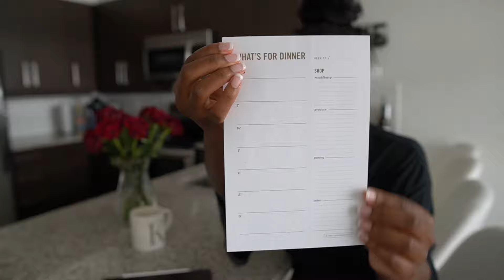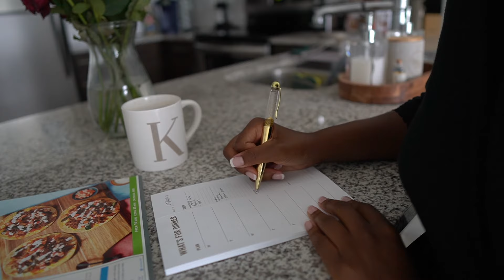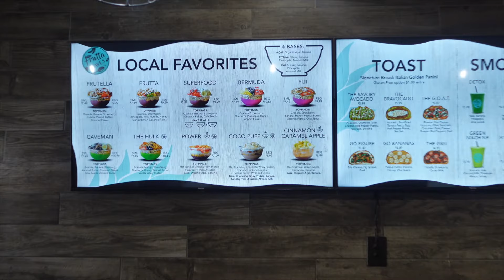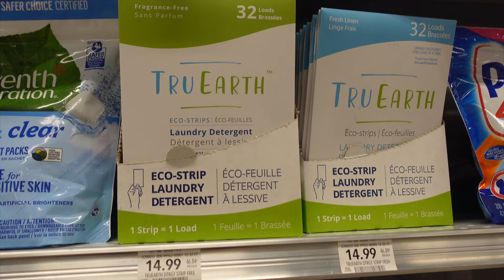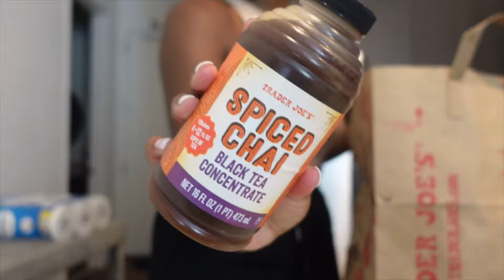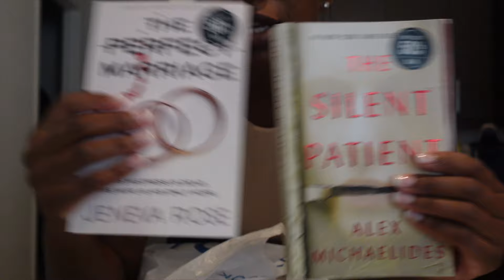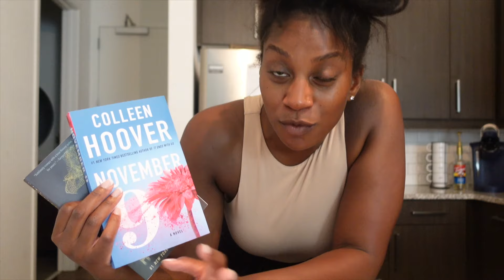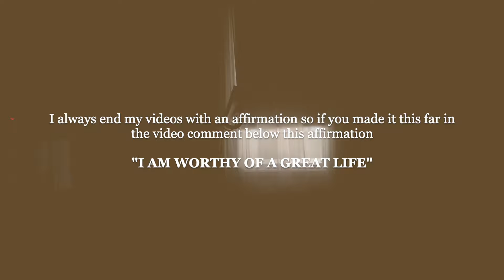SUNDAY RESET ROUTINE | weekly planning + cleaning + grocery shopping + self care + MORE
Welcome to my Sunday reset routine! Each week it varies a little but generally it consists of cleaning, organizing, weekly planning, grocery shopping, cooking, and relaxing. This helps me prepare to have a peaceful and productive work week as lawyer, entrepreneur and content creator 💛

Current read, Will
Tumbler glasses
Glass straws
Wine glasses
Bar stools
Wall mounted wine rack
Countertop wine rack
Throw pillows
Bathroom wall mount hooks
Crinkle 3-Piece Comforter Set
Nestwell™ Down Alternative Density Firm Support King Bed Pillow
Better Homes & Garden Bamboo Turntable Spice Rack
2022 Apple iPad Air
Apple Pencil 2nd Generation

✨ FILMING EQUIPMENT
Phone stand that I love and you need
Sony a5100 [first camera I used since 2015]
Sony ZV-1 [newest vlog camera]
Sony 16-50mm f/3.5-5.6 [kit lens]
Sigma 16mm f/1.4 [new lens since 2019]
Tripod for cameras
Tripod for iPhone

FAQ
What type of law do you practice? I'm an influencer marketing lawyer and consultant. I focus on influencer and social media laws, guidelines and regulations.

ABOUT
I’m an attorney, content creator, and YouTuber who creates content to show the real behind the scenes of being a non-traditional lawyer living in Birmingham, Alabama. My content is driven by my passion for all things fashion, beauty & lifestyle, as well as female professionalism and career building. My goal is to inspire, motivate,  and challenge others to work hard, prioritize self-care, and build a life you love.

Kameron Monet
3105 Sunview Dr., # 43391
Vestavia, AL 35243